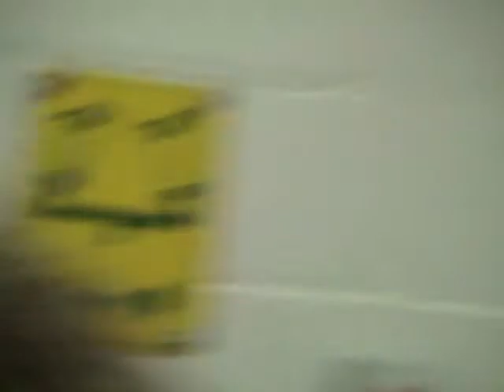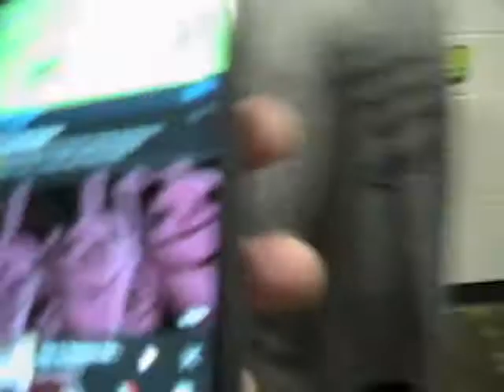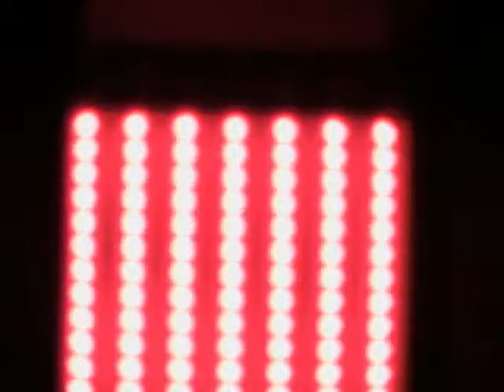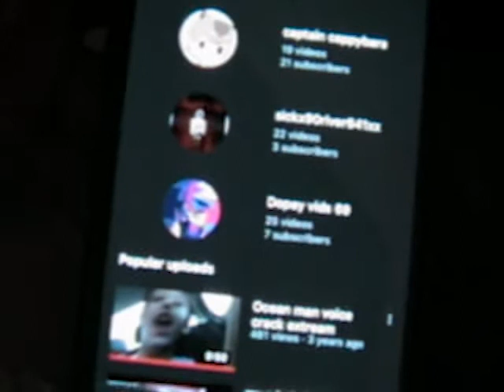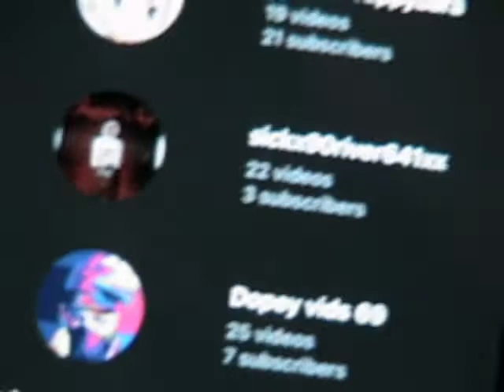homies goofin pt 4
Also make sure to check out my brothers and homies channels down here